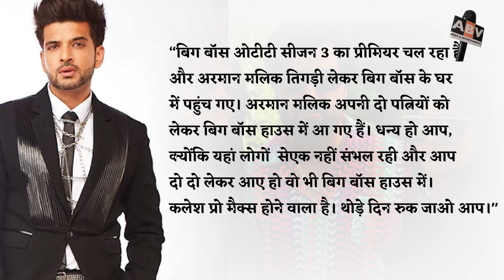Bigg Boss ott 3: दो पत्नियों के साथ बिग बॉस में पहुंचे अरमान मलिक तो करण कुंद्रा ने जमकर उड़ाया मजाक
biggbossott3 Update : When Armaan Malik Arrived In Bigg Boss With Two Wife, Karan Kundrra Made Fun Of Him.